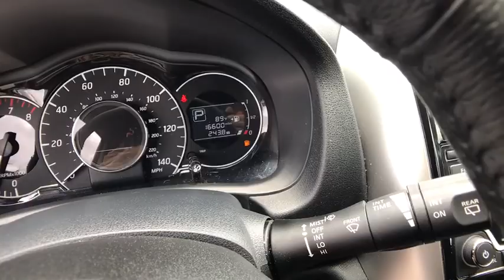2015 Nissan Versa Note Orlando, Deltona, Sanford, Oviedo, Winter Park, FL CW657238A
2015 Nissan Versa Note
2015 Nissan Versa Note SV - Stock#: CW657238A - VIN#: 3N1CE2CP7FL388877

Low Miles/ 1-Owner **Bluetooth **CD Player **Aux Audio Jack **Cruise Control** 6-Way Adjustable Driver Seat **Cloth Cabin **Leather Steering Wheel w/ Audio Controls **Driver-Side Center Armrest** Foglights **Roofline Spoiler** Power Mirrors** Illuminated Entry **15 in Steel Wheels **60/40 Folding Bench** Rear Wiper **Vanity Mirrors** Tilt Steering Wheel **Trip Computer** Keyless Entry ** 31 City/ 40 Hwy ** you for choosing Fields Auto Group...as part of our unique level of service, all of our customers enjoy automatic enrollment in our Fields Matters Loyalty Program. This program offers you and your vehicle a wide array of exclusive amenities such as; Complimentary Car Washes, 10% off Accessories and Clothing, Internet Work Stations, Fields Gourmet Coffee Bar and Ice Cream, Free Service Loaners with Scheduled Appointments, Local Shuttle, Free Wi-Fi and much more. Please call or visit us for complete Fields Matters details!